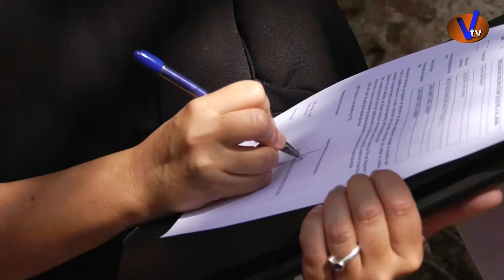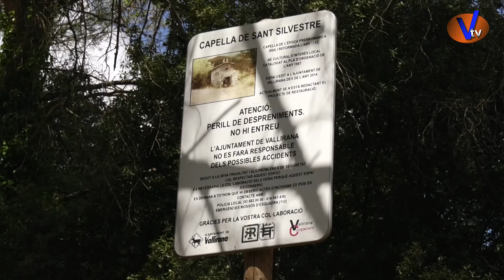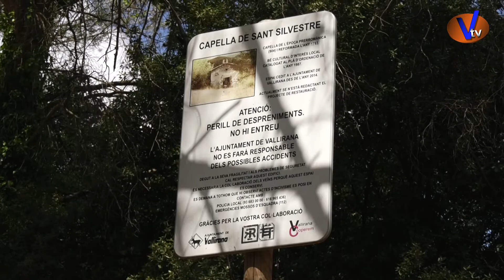Inici de la restauració de l'ermita de Sant Silvestre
La setmana passada es va signar l'acta de comprovació de replanteig i l'inici de les obres de la restauració de l'ermita de Sant Silvestre.